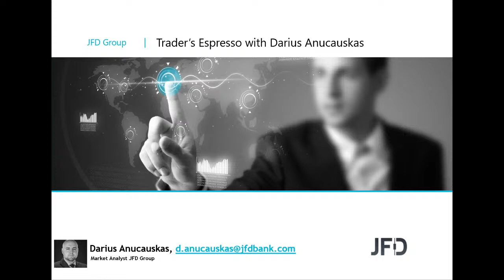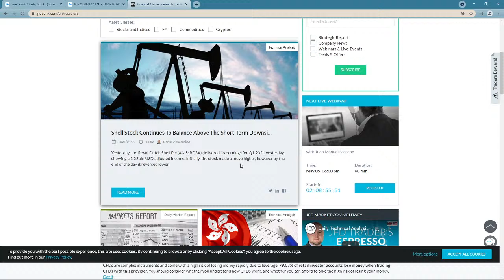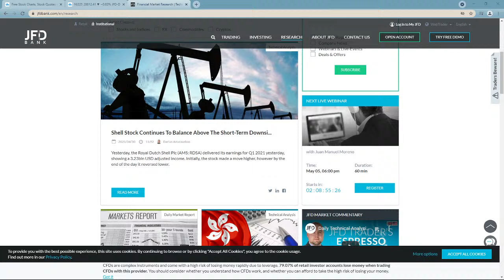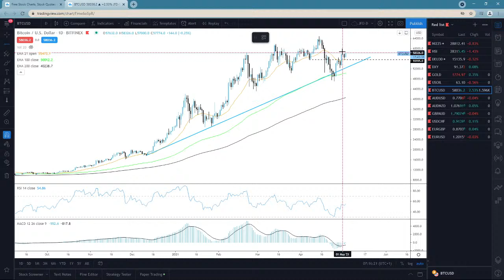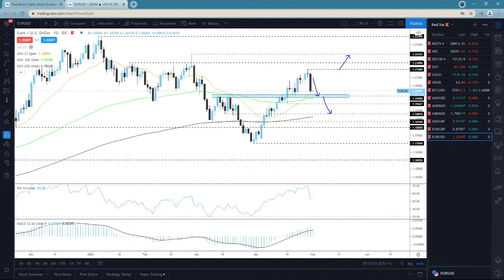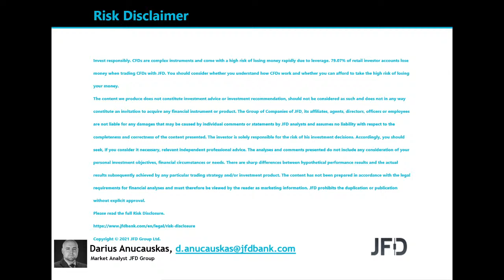Daily Technical Analysis - JFD Trader's Espresso – 03/05/2021 - Indices, Commodities, Cryptos and FX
Technicalanalysis of Nikkei225, HangSeng, DAX, DXY, Gold, WTI, AUDUSD, AUDNZD, USDCHF, GBPAUD, EURGBP, EURUSD with Darius Anucauskas.

The Trader’s Espresso videos give a quick technical market overview, including indices, commodities, currency pairs and cryptos. The purpose of the video is to show different scenarios on various tradeable instruments, but not provide a trading recommendation.